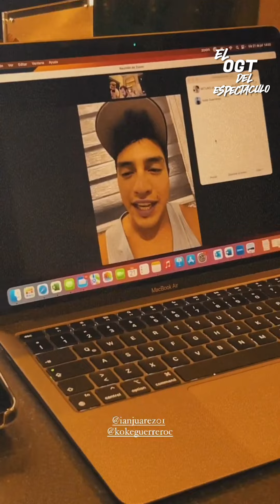DAVID JUAREZ Y SU NUEVO CANAL EN YOUTUBE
Asta la proxima 📢Uua Uua Ua.